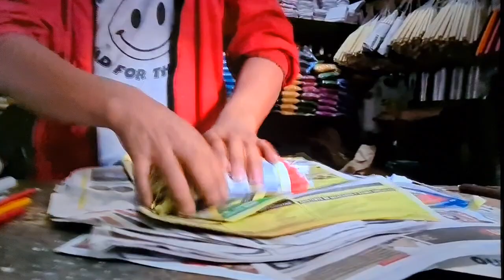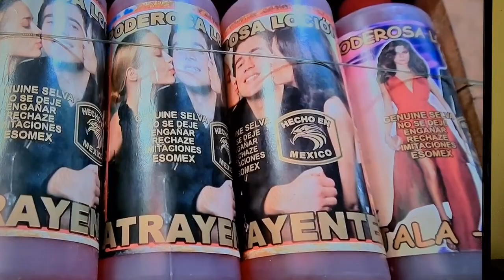There is a God for everyone. Maximon